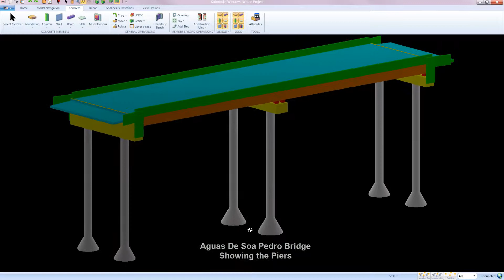Condor Rebar: CMS Demo - Sample Bridge - Columns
Condor Rebar Consultants Inc. (through its Condor Software division) has developed a revolutionary new system for modelling reinforced concrete structures. It is not based on any current CAD system. It is fully parametric; that is, it automatically draws a 3D model from concrete dimensions, rebar sizes and quantities input by the user.

Condor Modeller System (CMS) is composed of two separate parts that work seamlessly together. The first part, Condor Modeller - Rebar Domain, models concrete structures complete with reinforcing steel. The second part, Rebar Detailer, extracts all the reinforcing steel data from the model and presents it in fabricating and placing formats, i.e. cutting lists and placing drawings.